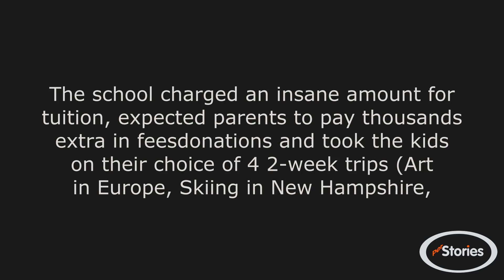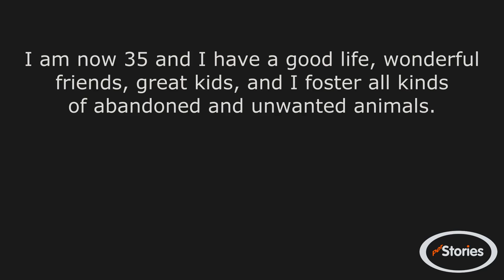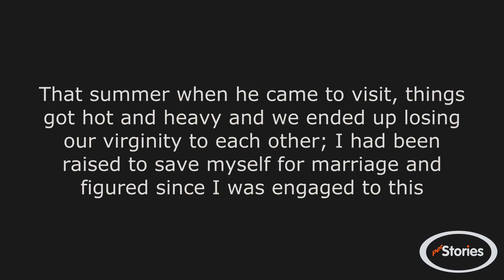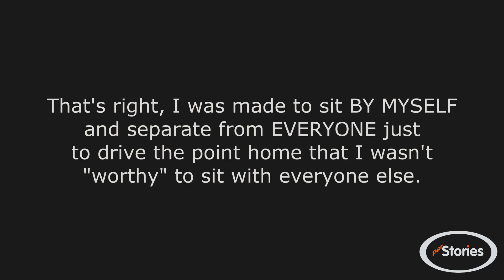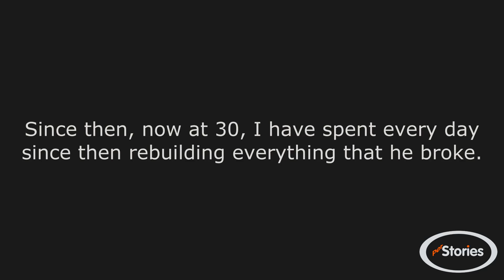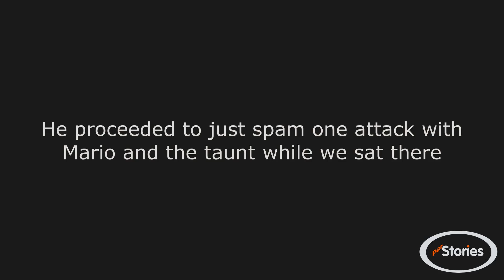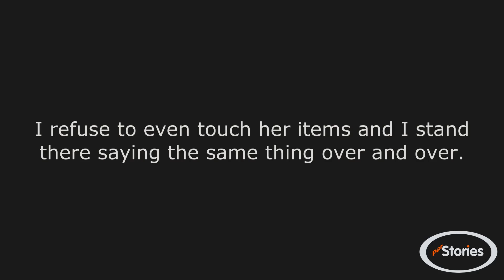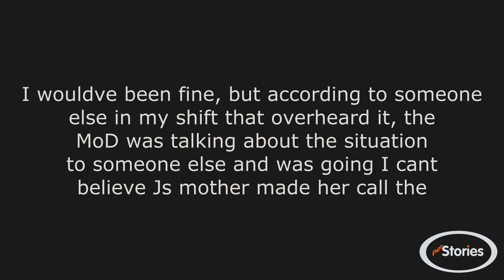r/entitledparents - Rich entitled parents